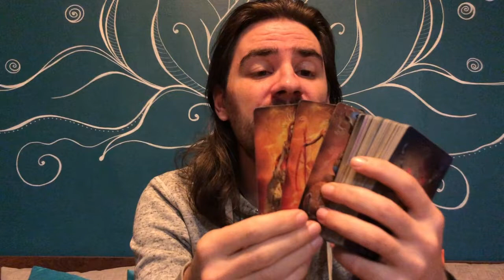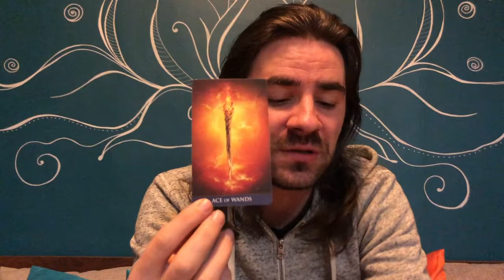💥😍SAGITTARIUS! UR PULLING THEM IN LIKE A DRUG! MAGNETIC ATTRACTION! UR PERFECT MATCH JAN 11-17 2021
💥😍SAGITTARIUS! UR PULLING THEM IN LIKE A DRUG! MAGNETIC ATTRACTION! UR PERFECT MATCH JAN 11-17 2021Want to learn how to read tarot cards like me? Take 12 Hour Major Arcana Tarot video courses and how to make tarot predictions in love and career for each tarot card, my special spread that I use, and get a free 1-hour tutorial with me and get the Minor Arcana courses by click on the link on the website.